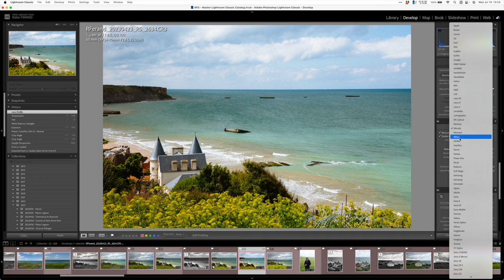Creative Ways to Use Vintage Lenses for Modern Filmmaking & Photography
Are you using legacy lenses for your photography or videos?

Fotodiox Adapter Nikon F to Canon EF
K&F Concept Adapter Nikon F to Canon EF
K&F Concept Adapter Minolta SR (MD+MC) to Canon RF

- Camera: Canon R5C
- Matte Box
- Matte Box Additional Filter Stage
- Matte Box LWS Support
- VND Kit
- Lens Adapter EF TO RF with VND
- Follow Focus
- Follow Focus Rod Clamp
- VMount Battery
- Simple V-Mount Plate
- V-Mount Plate with arm
- Canon Official Battery
- Onboard microphone
- Lavalier Microphone
- A Simple Monitor
- Monitor Mount
- HawkLock Quick Release
- Micro HDMI Adapter
- Camera Base Plate
- QuickRelease ArcaSwiss
- Camera Cage
- Handle Strap
- Memory Card A
- Memory Card B

OTHER ITEMS

- Main Video Tripod
- Field Recorder
- XLR Microphone

GEAR I USE:

CAMERAS/LENS

- Favourite hybrid Camera: Canon R5C
- Photo Camera
- Cinema Camera
- Everyday Lens
- Wildlife Lens
- Hidden gem of a lens

PHOTO ACCESSORY

- Carry-on (Peakdesign)
- Strap A
- Strap B
- Memory Card A
- Memory Card B
- Travel Tripod

Second Cinema Camera Rig:

- Cinema Camera
- Memory Card
- Recording SSD
- Follow Focus
- Mini Mattebox
- VMount Battery
- VMount Plate
- Camera Cage
- Camera Cage Top Handle
- Camera Cage Side Handle
- Camera Base Plate
- XLR Microphone
- Lavalier Microphone

EDITING

- Workhorse computer
- Work Tablet
- Workflow SSD A
- Workflow SSD B